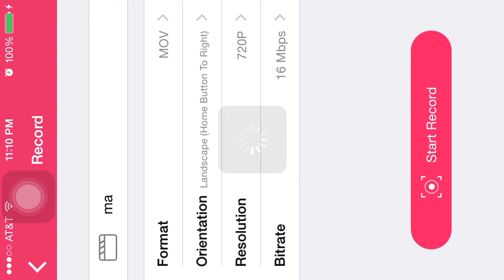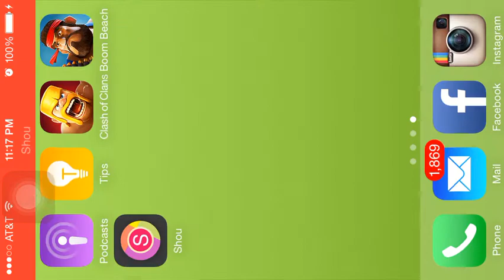Boom Beach Massive Attack Manticore in 6 Attacks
Please skip to 1:18 the right clearing got cut out.